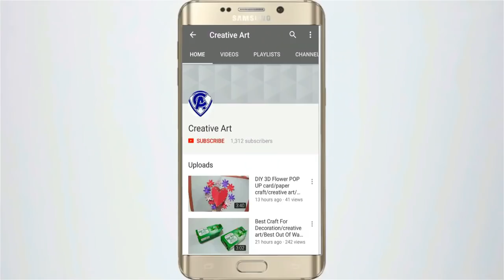How to decorate Diya with Bindi/DIY Diwali/Christmas decor ideas/Diya decor/best out of waste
diwali/christmas_decoration

Video can be searched as or some keywords are